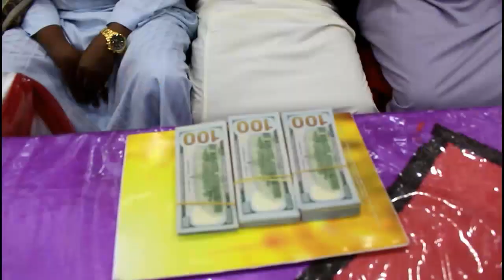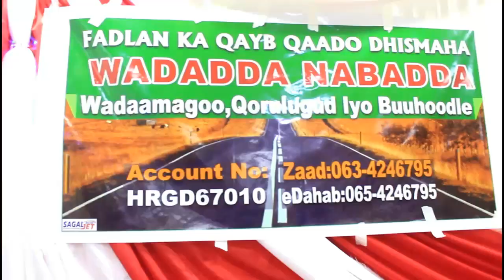Gudida Wadada nabada ee Qorilugud Iyo Boohodle oo lacag la waregay